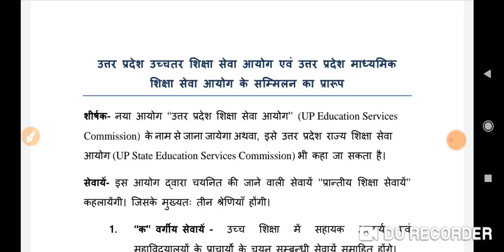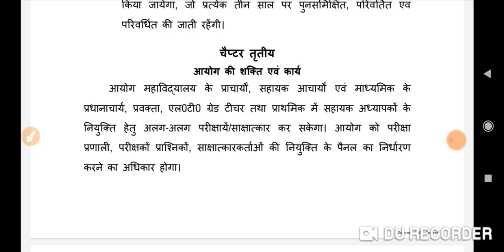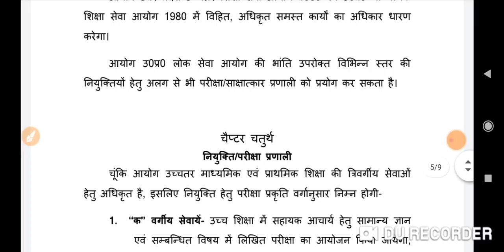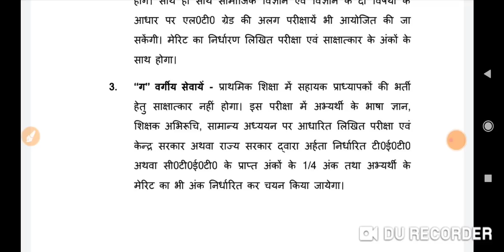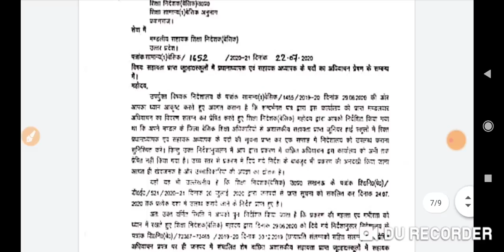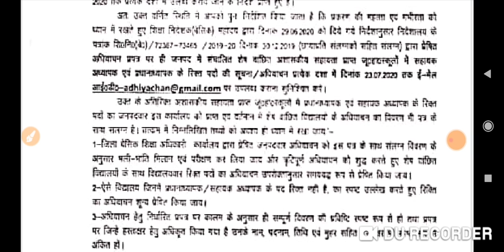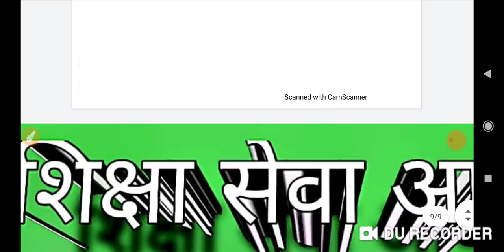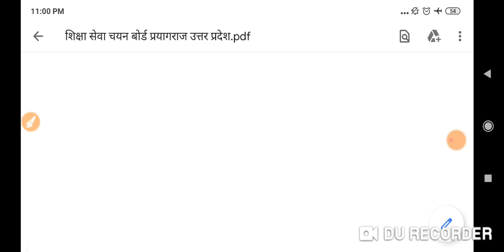बदल जाएंगे सभी शिक्षक भर्तियों के नियम